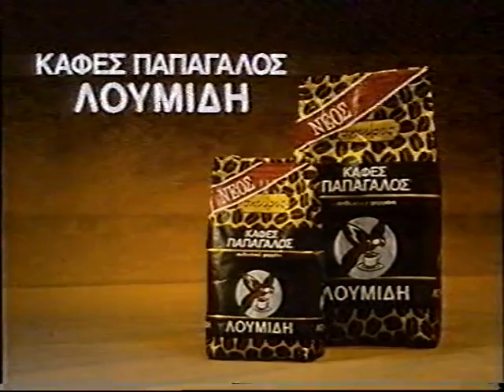Σαραβας Τιμόθεος Β/Γ μερος